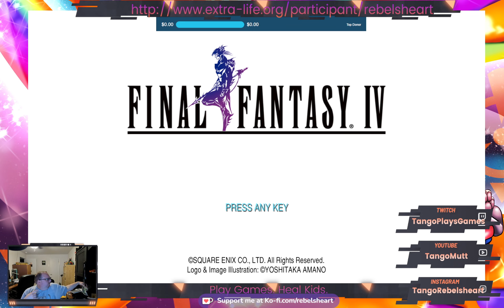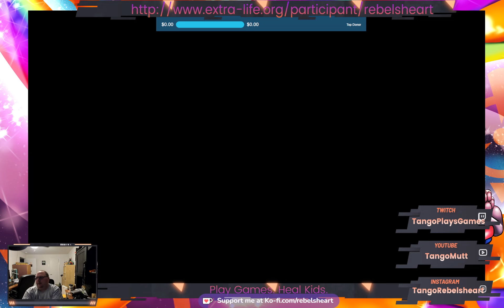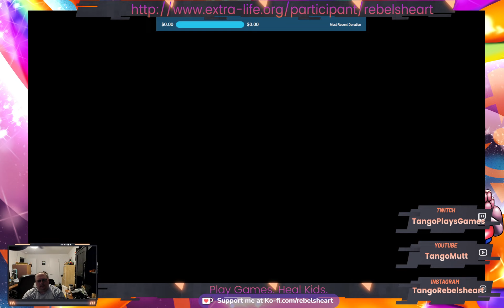Final Fantasy IV (Pixel Remaster) for EXTRALIFE - Part 1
Meet some heroes, question choices, make better ones.

EXTRA LIFE.